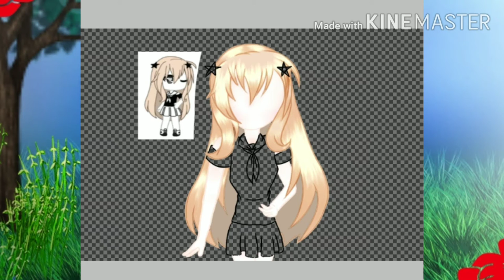Cokie600 ll Contes Fanart ll Speed Edit ll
Ikut kontes lagi. Maaf kalo jarang upload GCMM soalnya lagi sibuk. moga menang.